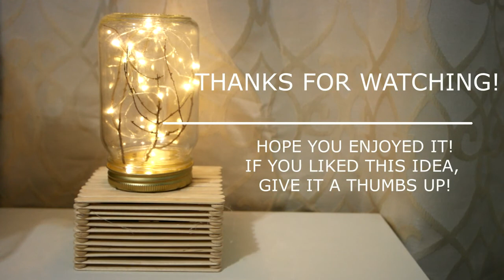Cheap & Easy DIY || Dollar Tree Mason Jar Lamp || Room Decor Idea || 2017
This video will show how you can create a very easy and simple lamp with few items from the dollar tree and string lights.

Materials:
* Mason Jar - I got it from Dollar Tree
* Popsicle Craft Sticks - From the Dollar Tree
* Hot Glue
* String lights - From Michaels for $8 on sale.
( Amazon also has better deals)
* Nail And Hammer - to make a hole on the Lid
* Branches - Optional ( You can put pretty much anything you want, such as flowers)

Hope you enjoyed this DIY!

Camera
Samsung nx1000